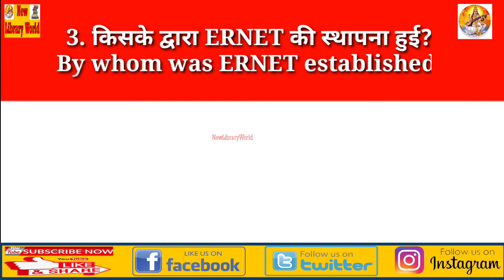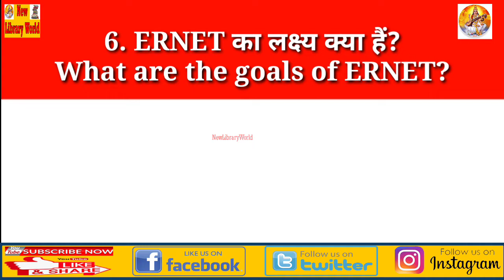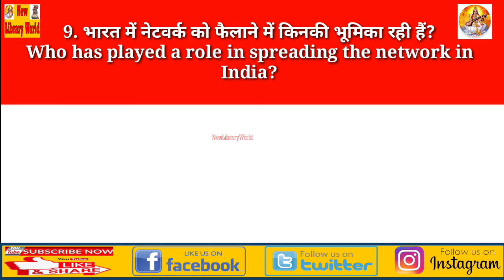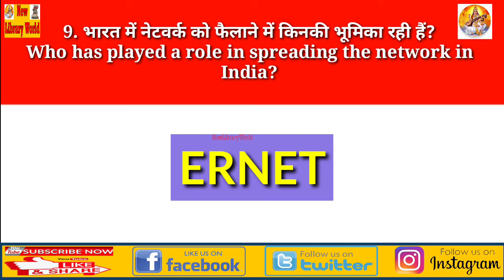ERNET / Education and Research Network@newlibraryworld7087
ERNET/ Education and Research Network@newlibraryworld7087 @newcomputerlibrary8984

Library Science के सभी Competitive Exams जैसे UGC - NET/ CSIR UGC NET/ KVS / NVS / DSSSB / SCERT/ NCERT / DPL/ BIHAR LIBRARIAN / RPSC etc केंद्र और सभी राज्यों के विभागों में निकली Library Science की Vacancy में लाभ देगी यह MCQ Series.

Our aim is to deliver accurate, informative and knowledgeable information to our users, so that all our users can reach their goals.

Some books link
Rajasthan library & information science classification

Library and Information Science Book - 5th edition (7200+ Library Question) For RSMSSB, KVS, NVS, DSSSB,Bihar Librarian UGC NET, Delhi university, and More

Library success pack : Set of three books of Library science(One liner short notes and 5500+ MCQs) by Dr Amit kishore for UGC NET/SET, KVS, DSSSB, RSMSSB and all other librarian exams